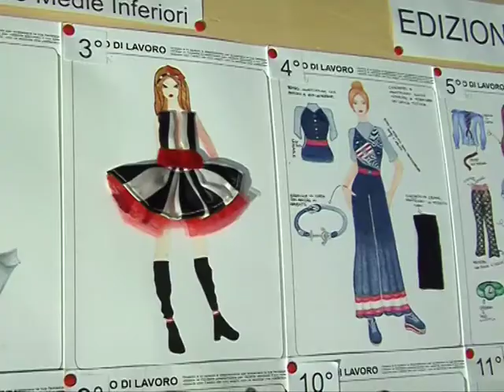contrasti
Successo per l'iniziativa "Contrasti" dell'IP Marconi a San Giovanni